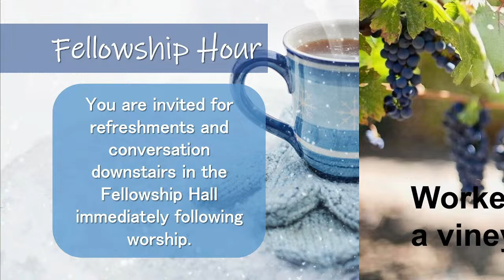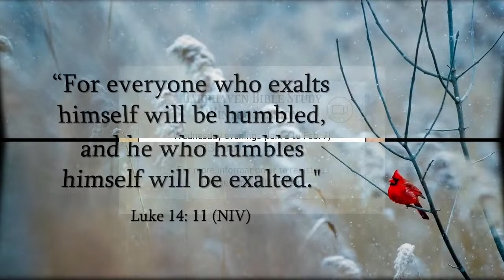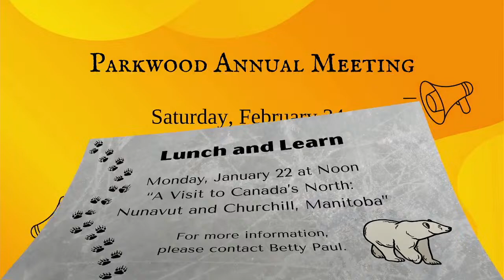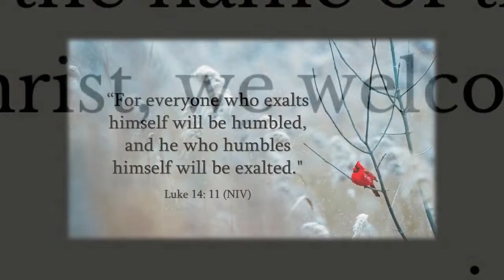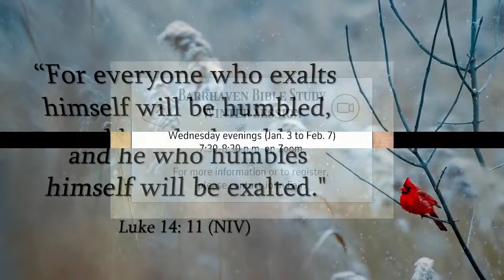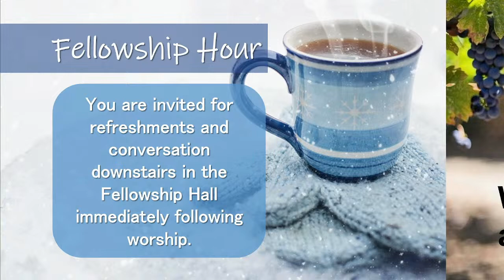2024-01-07, 10:00 AM Parkwood Church, Ottawa Worship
series theme: Stories Jesus told
(14)  Workers in a vineyard (Matthew 20: 1-16)

Musicians:
Piano and Organ - Dianne Smith
Bass Guitar - Asuquo Eniang
Drums - Asuquo Eniang, Diane Walford (Djembe)
Flute - Susanne Johnson
Guitar - Gord Walford
Saxophone - Asuquo Eniang
Vocals - Parkwood Choir

All music live streamed under CCLI license #323205

Prelude -  Joyful, Joyful
Ludwig van Beethoven
Arr. James Koerts

For the fruits of all creation
Words: Fred Pratt Green

Words and Music: Kelly Willard

Offertory Anthem  - Jesus, strong and kind
Words and Music: Colin Buchanan, Michael Ferrenm, Jonny Robinson and Rich Thompson

All who love and serve your city
Words: Erik Reginald Routley

Lord of the living harvest
Words: John Samuel Bewley Monsell, rev. G&D Walford